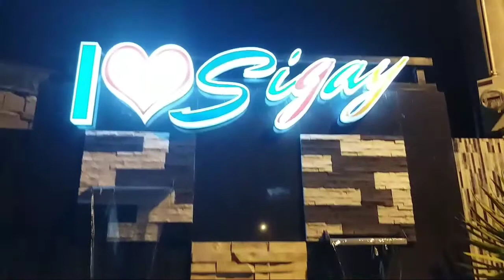pasilip sa i love sigay fiestahan buffet